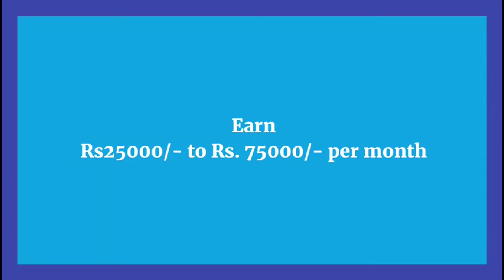আশা বৰদলৈ,বিদ্যাসাগৰে যোগদান কৰিলে বিজেপিত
■বিজেপিত যোগদান বিশিষ্ট শিক্ষাবিদ প্ৰভা চৌধুৰী দস্তিদাৰ
■সদৌ অসম ছাত্ৰসন্থাৰ প্ৰাক্তন বিত্ত সম্পাদক তপন দাসৰ যোগদান
■ৰঞ্জিত দাসৰ উপস্থিতিত আটাইকেইজনে পিন্ধে গেৰুৱা বসন